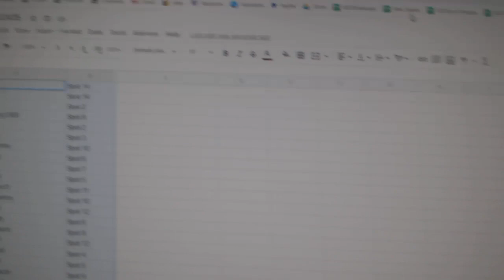Team Randoms - C&C GB #12,435